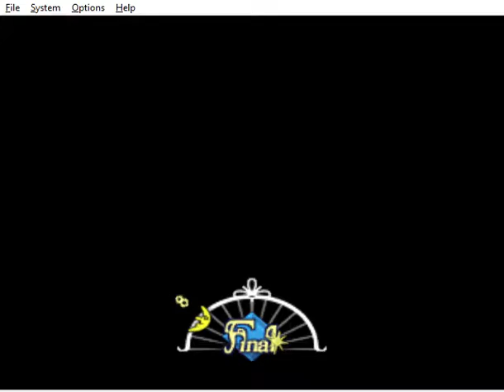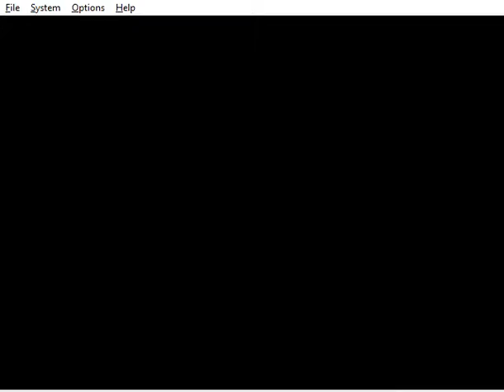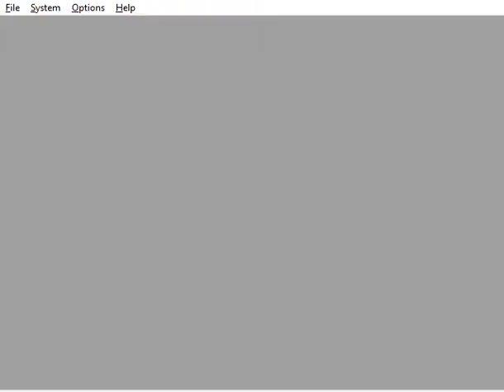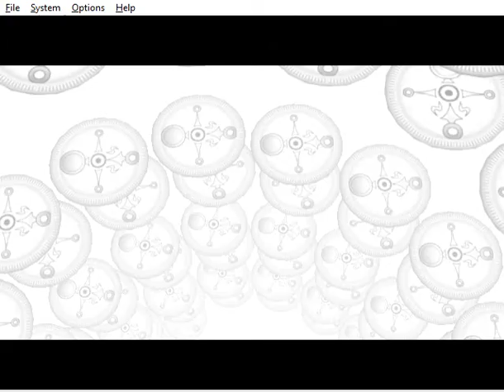The Legend of Zelda Majora's Mask Gameplay Part 18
The Legend of Zelda Majora's Mask Gameplay